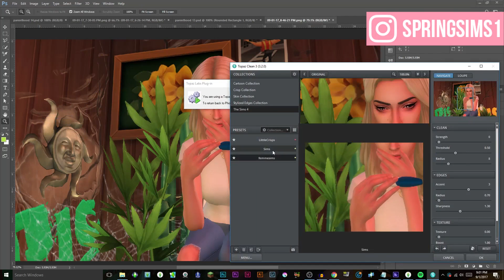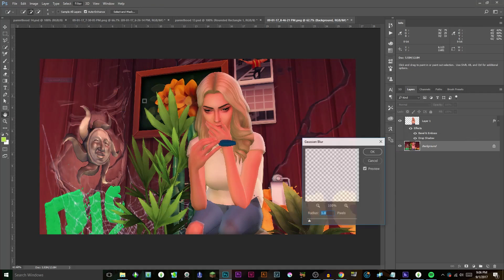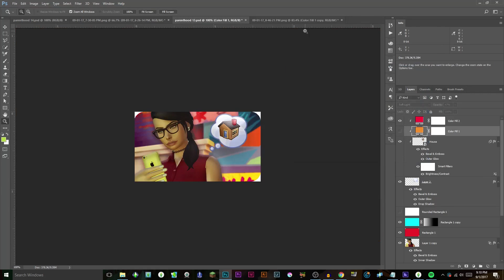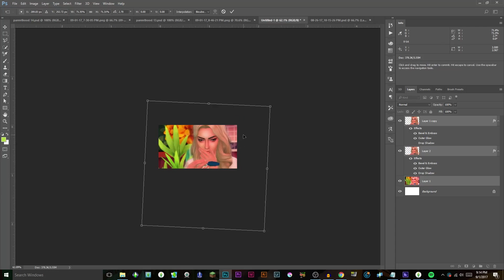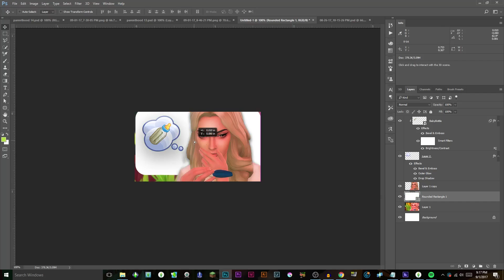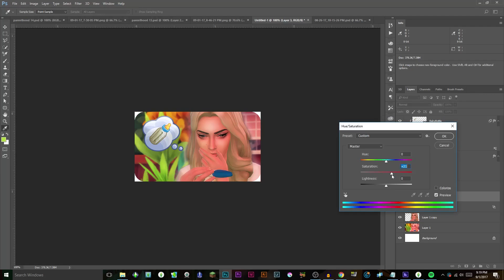The Sims 4 || Speed Edit || Parenthood Thumbnail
I've been obsessed editing my thumbnails lately, so I decided to record the process!

If you want to get notified when I upload a video, hit the “bell” 🔔  icon above and you can get more regular phone or email notifications!

Hey Everyone! I'm SpringSims I create a variety of sims gameplay videos from the let's plays, create a sims, speed builds and much more! I hope you all enjoy my channel.